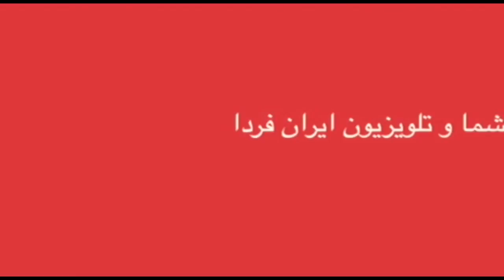شما و ایران فردا یکشنبه 21 تیر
“شما و ایران فردا” برنامه ای ست که به پیام های تلفنی شما عزیزان پاسخ می دهد. با ما همراه باشید. منتظر تماس های شما هستیم.